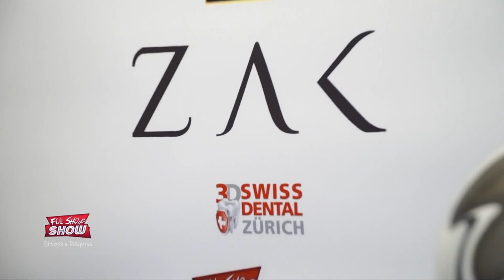''Fol Shqip'' Show - Nadir Murra 17.10.2020